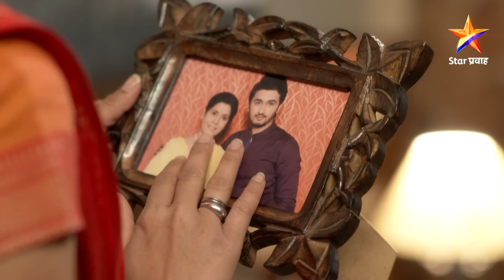Lek Mazhi Ladki | लेक माझी लाडकी | Full Episode 285